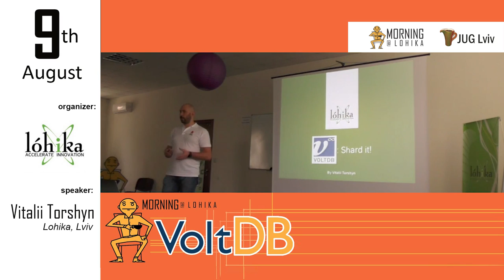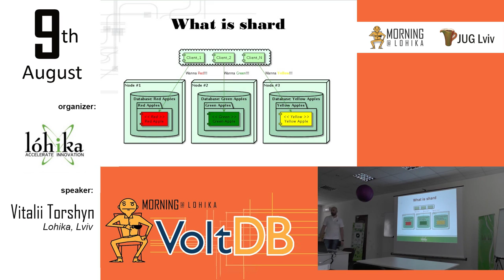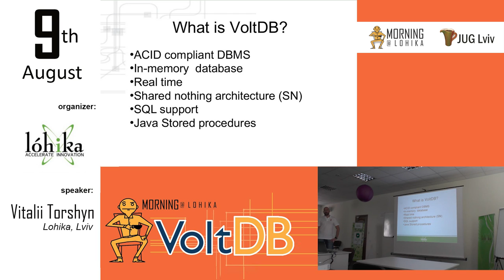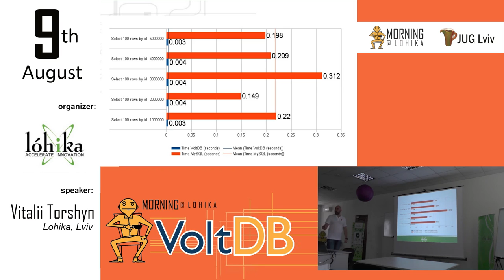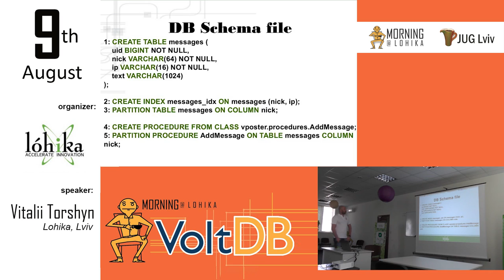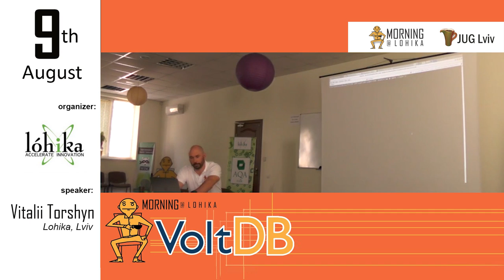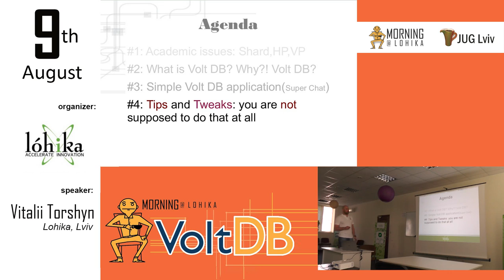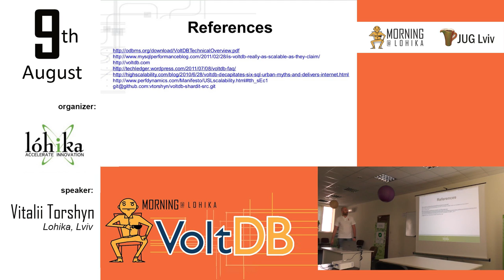VoltDB Morning@Lohika | VoltDB: Shard It by Vitalii Torshyn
VoltDB: Shard It  by Vitalii Torshyn at Lohika

Our speaker, Vitalii Torshyn, explained difference between sharding and horizontal partitioning, help everybody to get acquainted with architecture and request processing of VoltDB, determined main principles of application development that uses VoltDB in-memory database, advised if VoltDB is correct DB for your project, and of course demonstrated real application that uses VoltDB and finally discussed few simple optimizations that will speed up your application.

Language: Ukrainian
Level of the event: Introductory